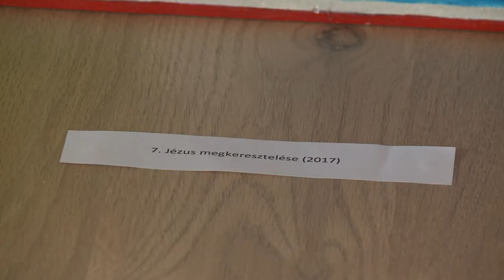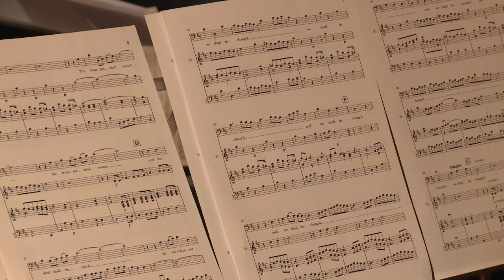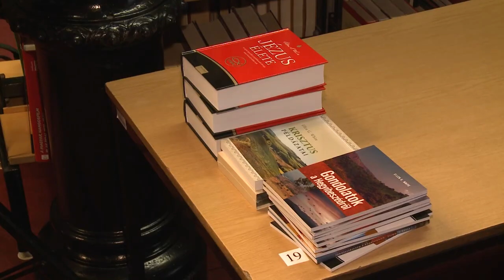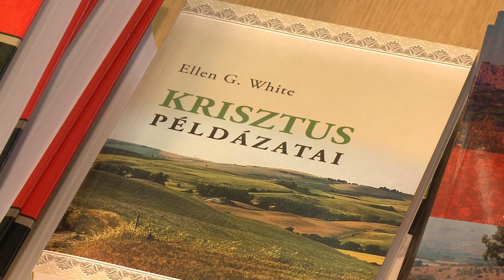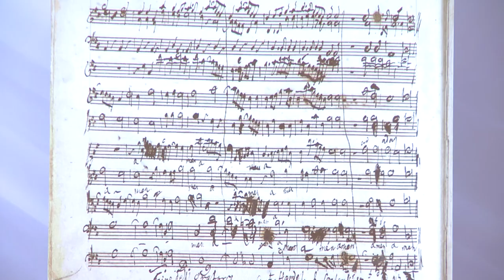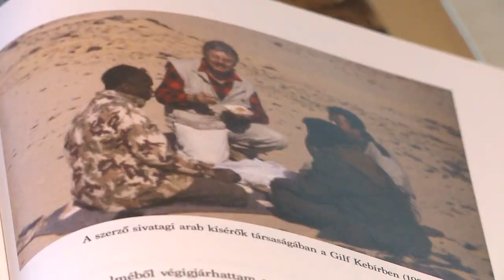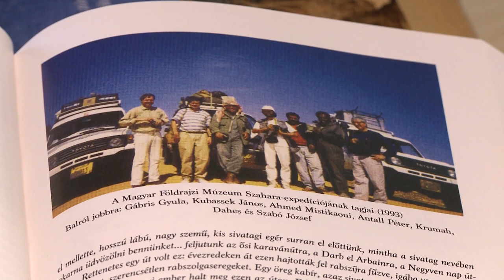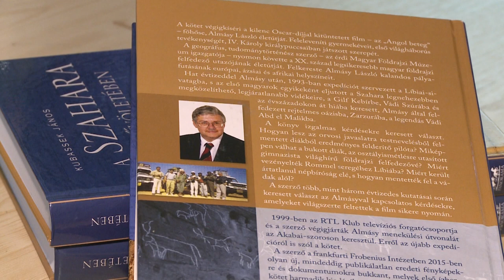220419 Paletta magazin